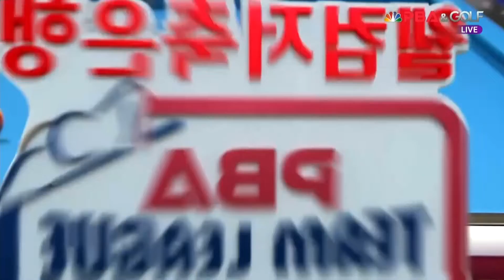9연속 득점 하이런! 순식간에 경기를 주도하는 오태준[웰컴저축은행 PBA 팀리그 3R]